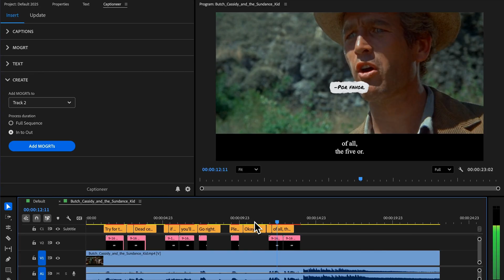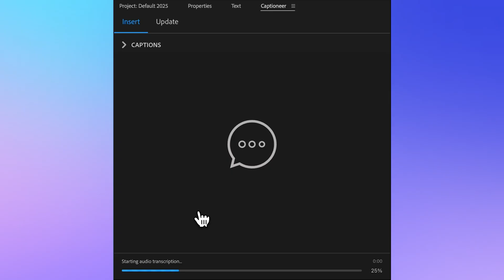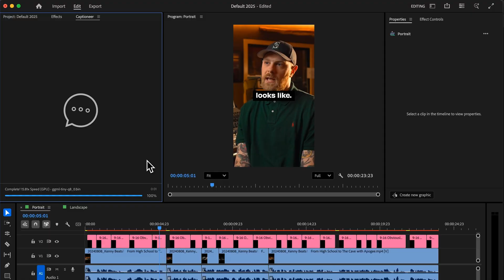Update 1.6.0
Update 1.6.0 introduces Auto Captions for 99+ languages! We updated Landscape, Portrait, and Square MOGRTs and added Filters for organization. Properties have been reordered and new UI improvements.

Captioneer creates animated subtitles directly in the timeline — no keyframes required. Captions are fully customizable inside the Premiere Pro timeline.